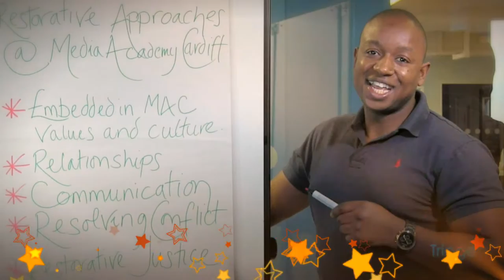05 Gweithiwr Ieuenctid Eithriadol 2016